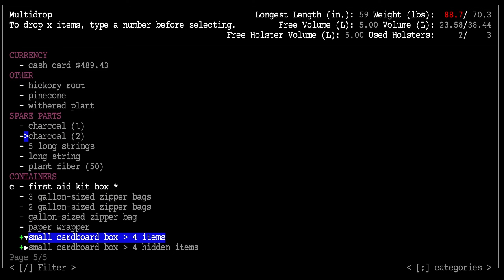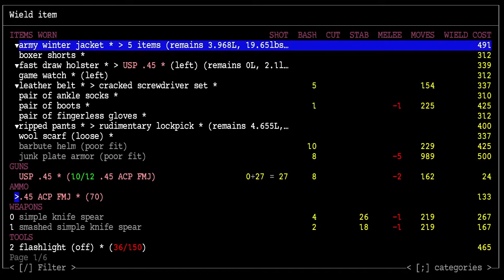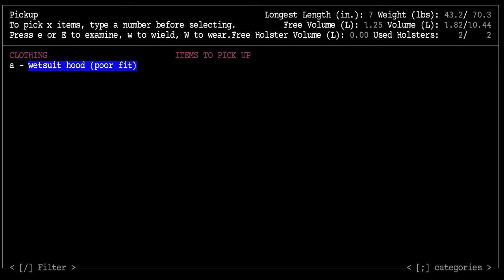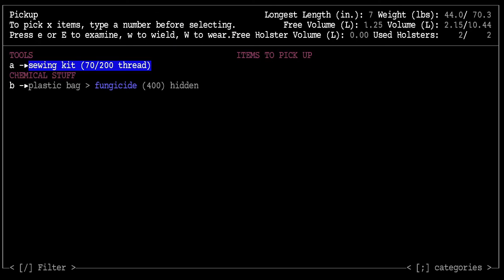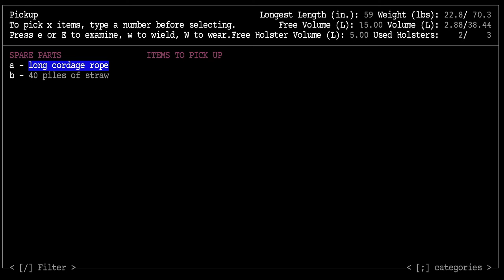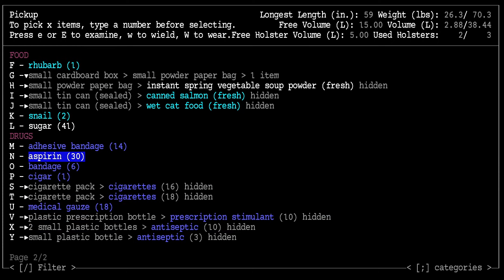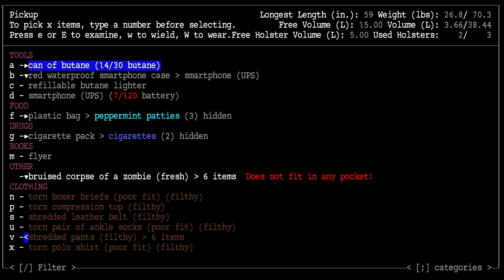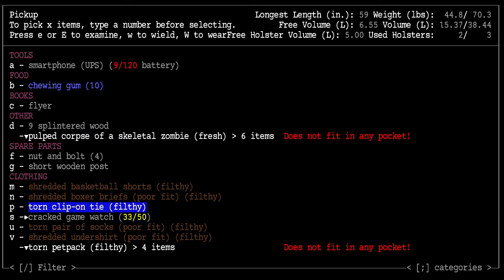Vernon Ziegler, Marc's Hallucination, Cataclysm DDA, EPISODE FIVE